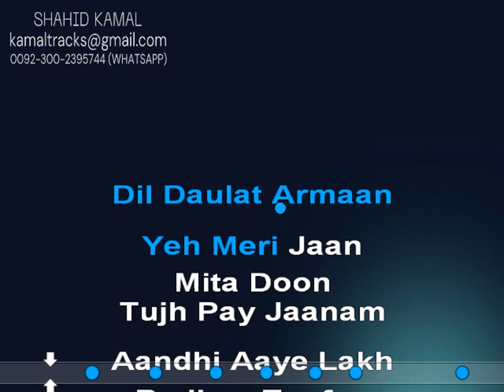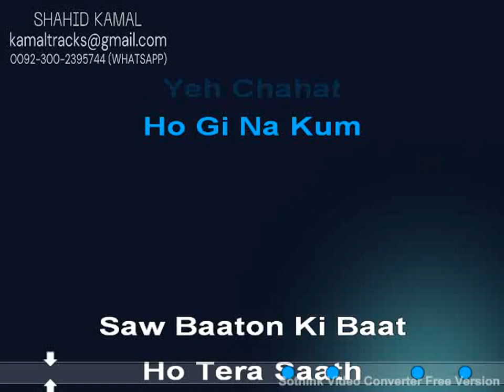dil na lagay lyrical vdo karaoke by shahid kamal#karaoke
SONG:TERE BINA DIL NA LAGAY
SINGER:FAAKHIR MEHMOOD
ALBAM:MANTARA
LYRICAL VDO KARAOKE BY SHAHID KAMAL
For Full Video Karaoke  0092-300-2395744(whatsapp)